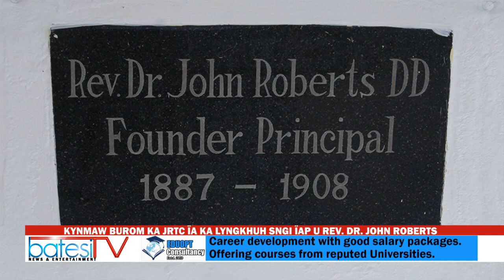KYNMAW BUROM KA JRTC ÏA KA LYNGKHUH SNGI ÏAP U REV. DR. JOHN ROBERTS